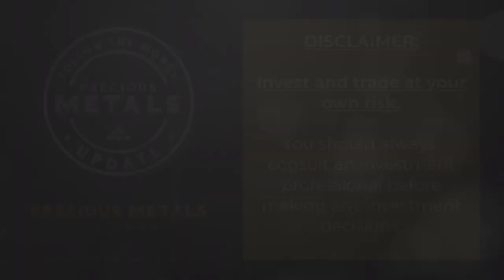Precious Metals Market Update - Tom Cloud (11/8/23)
In this latest episode of our Precious Metals Market Update, precious metals advisor Tom Cloud discusses several factors that could impact both the gold market and the global economy. He examines the effects of interest rates, residential real estate, oil prices, and the dollar value.

Cloud believes that while the Federal Reserve may have raised interest rates ten times, a potential decline in interest rates could have a positive impact on the bond market.

He also predicts that interest rates on mortgages will come down and slow growth in the real estate market, but oil prices will trend up. Moreover, he cautions investors to closely monitor the dollar value since if it falls below 100, gold is likely to take a large jump.

Secondly, Cloud talks about the potential impact of the ongoing wars in Ukraine and Israel on the global economy. He highlights the importance of gold and other precious metals as a form of investment during uncertain times, including the importance of diversifying one's portfolio with different assets.

Finally, he stresses the need for a new currency backed by gold in the future.

Tune in for the full details.

Important Disclaimer: Tom Cloud is a financial sponsor of Followthemoney.com. His views and opinions may not always represent the views and opinions of Followthemoney.com. Do your own due diligence and always consult a trusted financial advisor before making any investment decisions.

Prefer to listen on the go?

Precious Metals Market Update - Tom Cloud

Tom Cloud has been helping individuals and businesses buy and sell physical gold, silver, palladium, and platinum coins/bars since 1977. Get Tom's monetary insights and precious metals analysis twice a month.

Veteran precious metals advisor Tom Cloud answers viewer questions and shares his latest market and economic insights in this brief video.

top incoming searches: gold investing, silver investing, gold-silver ratio, precious metals investing, tom cloud, jerry robinson, where to buy gold, where to buy silver, follow the money radio, ftmdaily, ftmweekly, buy platinum online, buy palladium online, gold blockchain, central banks, central banks buying gold, inverted yield curve, gold price specials, silver price specials